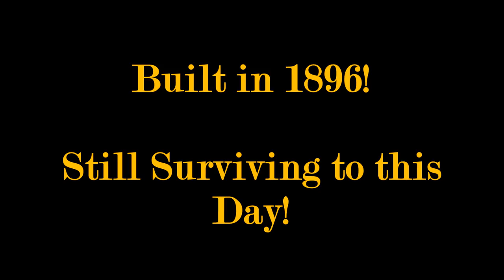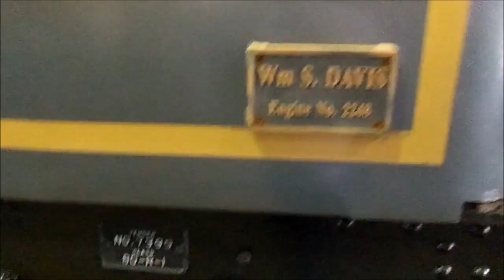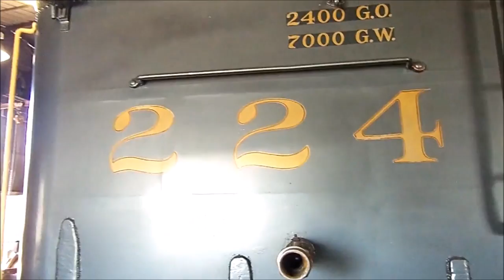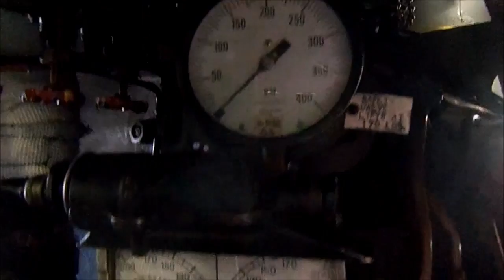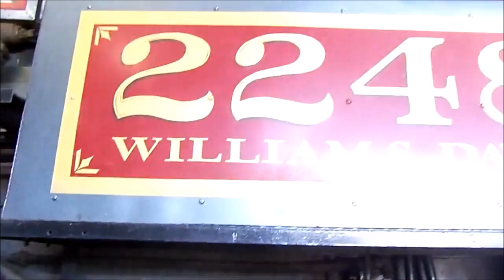A Dream Come True: 1896 Cooke 4-6-0 STEAM LOCOMOTIVE TOUR!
Check me out on Instagram, Twitter, or Facebook!!

For more info on GVRR 2248 and the Grapevine Vintage RR, including Rides, Special Trains, etc, check out:

For those who are not aware, aside from my enormous passion for cars, I have had a love affair with the railroads since I was 3 years old. For years a dream of mine, has always been to be in the cab of a steam locomotive, to feel the sheer size and power of something that, when I was younger, dwarfed me by a mile! Back in 2014 however, I got that chance and after thinking I'd lost the footage for good, I somehow rescued it and now it's here to share with all of you! So sit back and enjoy the OLDEST CONTINUOUSLY OPERATING STEAM LOCOMOTIVE IN THE SOUTH!